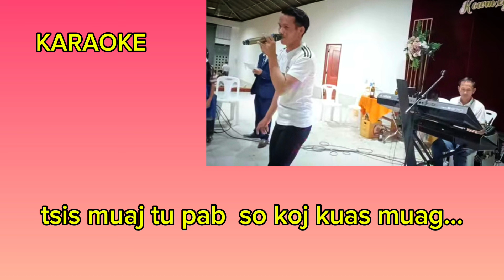wb caum tsis cuag wb tu npau suav KARAOKE ເສບສົດ.13/8/2024